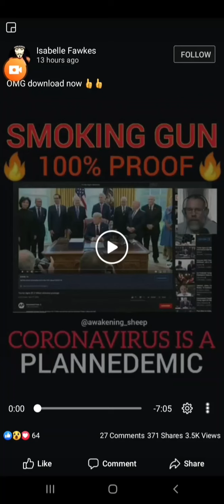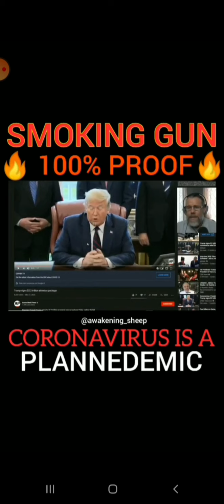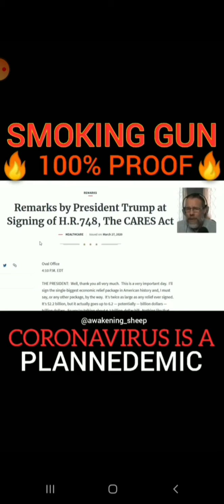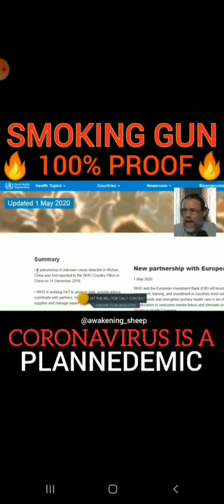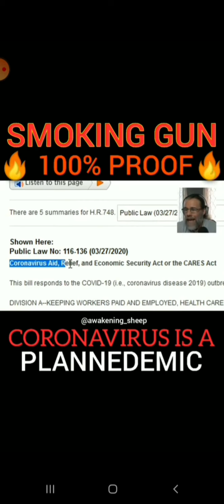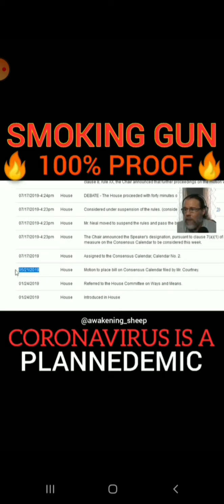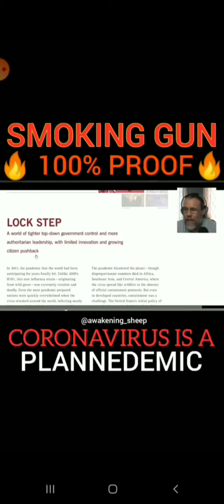Smoking Gun - Plannedemic - Please Share with Friends & Family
NOT MY VIDEO - NEEDED TO BE SHARED credits are IN THE VIDEO - This man is 100% ON POINT... scary the world we live in these days...